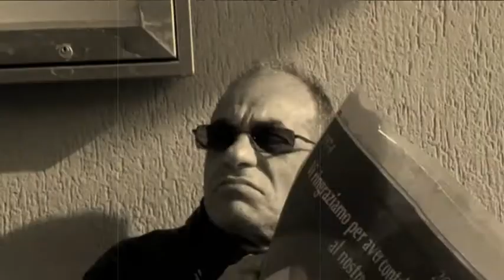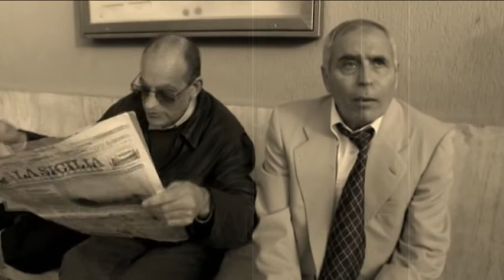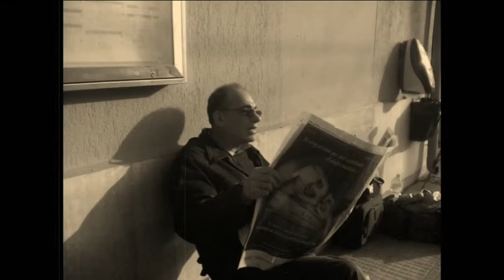corto scuola comico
Targato Manuel Film